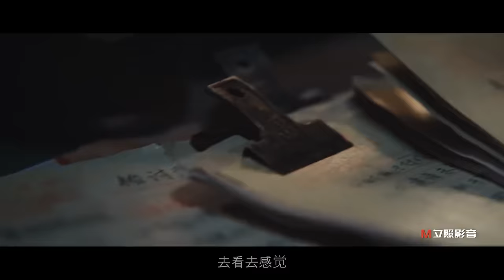王菲演唱《繁花》插曲《執迷不悔》，汪小姐的專屬BGM，太好聽了